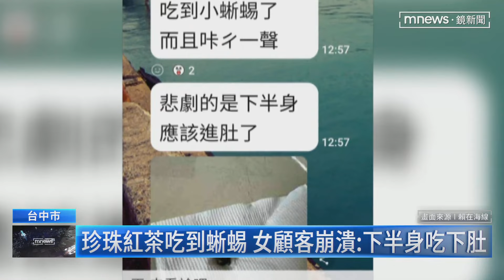珍珠紅茶吃到蜥蜴 女網友崩潰：半身吃下肚｜鏡新聞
手搖飲店傳出食安問題。台中一名女網友在社群軟體發文，昨日（8/10）中午買了一杯珍珠紅茶，喝到一半發現有異物，吐出來一看，竟然是一隻小蜥蜴，而且小蜥蜴的下半身，可能已經喝下肚，消息一出引發網友熱議，手搖飲的總公司也證實，已經通知分店立刻停業消毒。